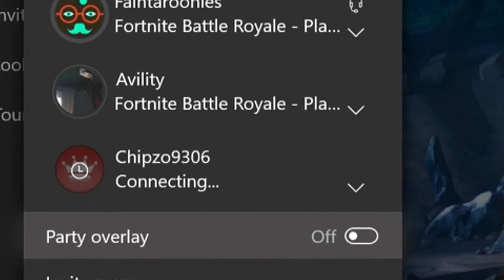Faints: The Sniper Slayer (Weekend Highlights)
Comment if you have any ideas or whatever you'd like to see from me also sub and like for the luls
Xbox GT: Faintaroonies
Xbox Alt GT: QuikScopeNoob32